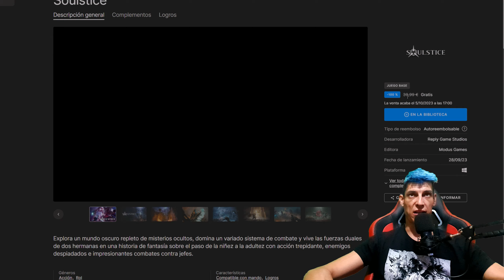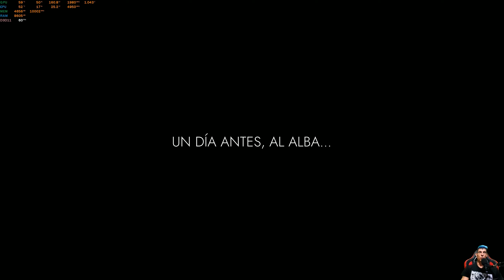Soulstice ¨Primeras impresiones¨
RTX 3060 TI GDDR6X
Newskill Icarus 27 Pulgadas QHD 165Hz Monitor Gaming
INTRO [00:00]
INTRO SOULSTICE [01:19]
EMPEZAMOS? [05:00]
AHORA SI? [09:20]
UN DIA ANTES [10:05]
GRATIS EN EPIC GAMES HASTA EL 05/10/23
Soulstice
 Mundo oscuro repleto de misterios ocultos , enemigos despiadados y combates asombrosos contra jefes.